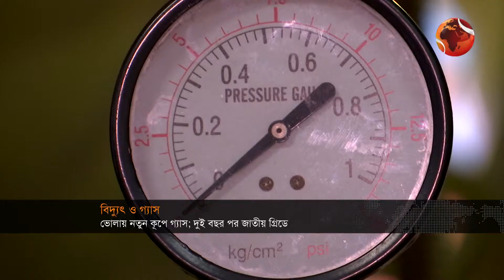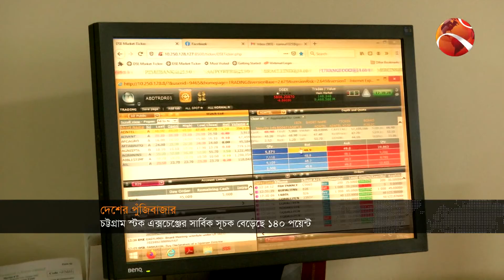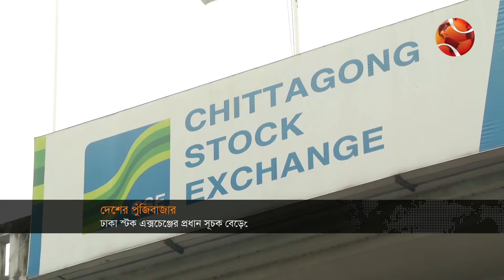ব্যবসা-বাণিজ্যের খবর | 9.30 PM | Business 24 | 3 November 2022 | Channel 24 Bulletin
»» Office Address:
Bangladesh.